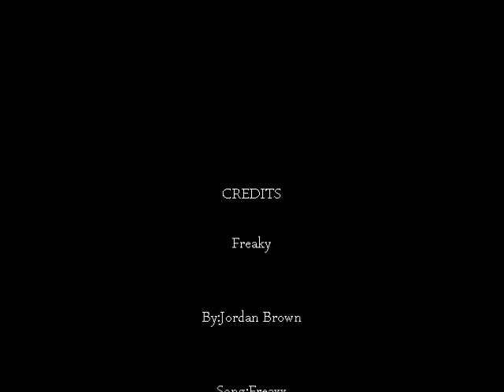freaky (2) Edited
this one is better